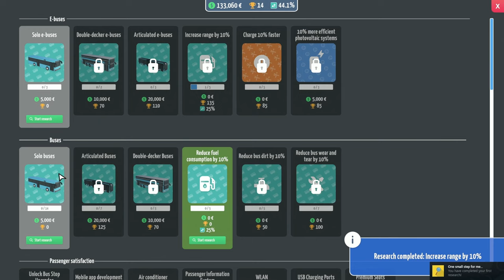City Bus Manager | Short | GamePlay PC